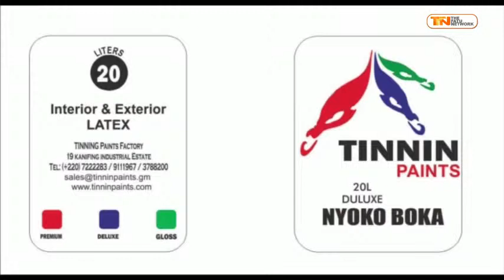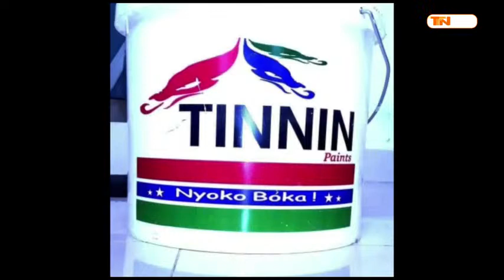THE REAL ESTATE SHOW: How to Minimize Land Frud (Mr Lamin Coma)